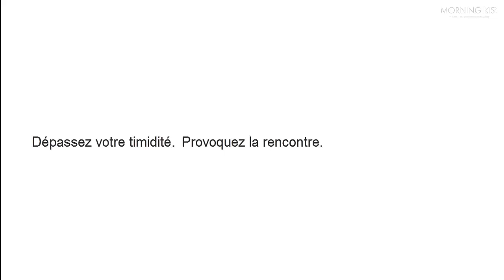Se motiver à draguer avec un challenge (comme Andrew et Max)